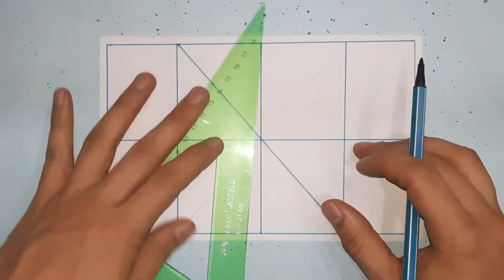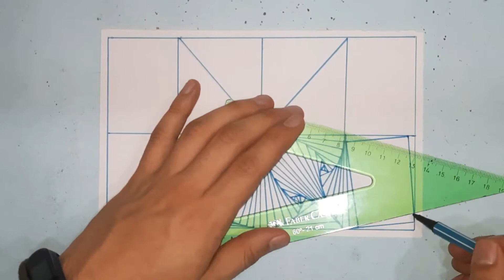EASY SPIRAL DRAWING / SPIRAL DRAWING #33/ LINE ILUSION/ RELAXING DRAWING/ ART FOR ALL PEOPLE